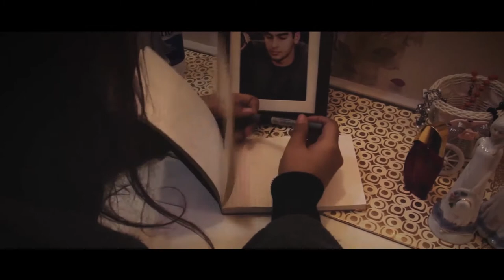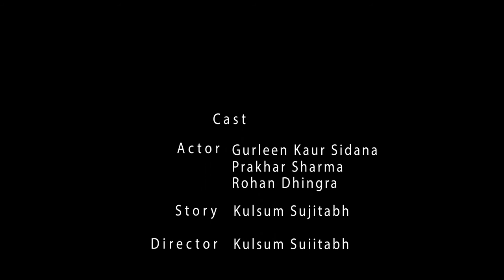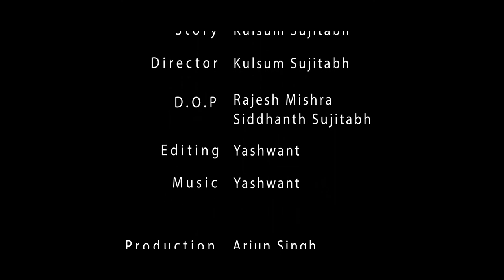TRUE LOVE | Short Movie | Sanjay Sujitabh Films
People might go away, but their memories remain.